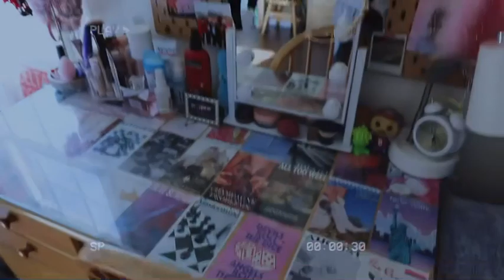Ohio State Tri Delta House Tour 2024